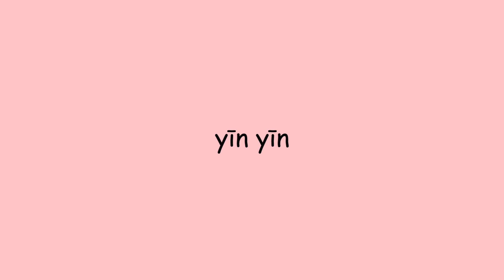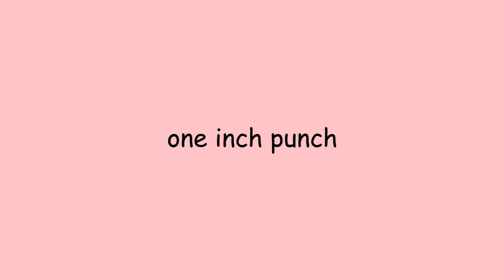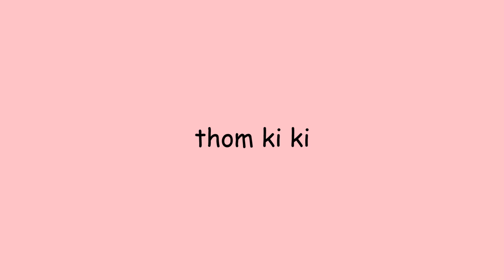Episode 10 | Music Recommendations | Psychedelic Pop | Talking about Yin Yin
In this series, we'll be recommending music to listen to every week.

Presented by : Sumedha Mohanty

Channel run by : Vaibhav Munjal & Sorabh Munjal

You can now directly contribute to us on Youtube by becoming a part of the community :